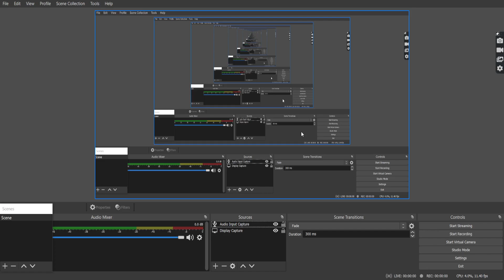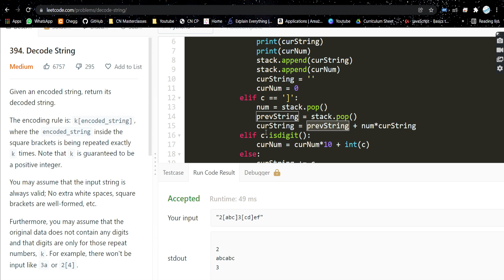Decode String 🔥 | Leetcode 394 | Stack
Timestamps:
Problem discussion: 02:42
Approaching the problem: 02:43
Dry Run: 04:46
Code Explanation: 15:11
Time Complexity: 17:05